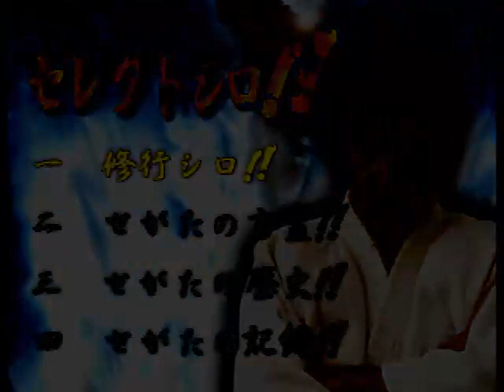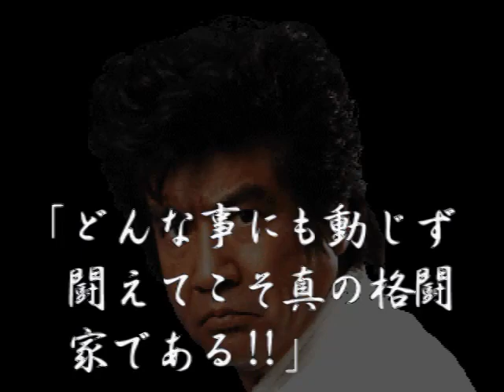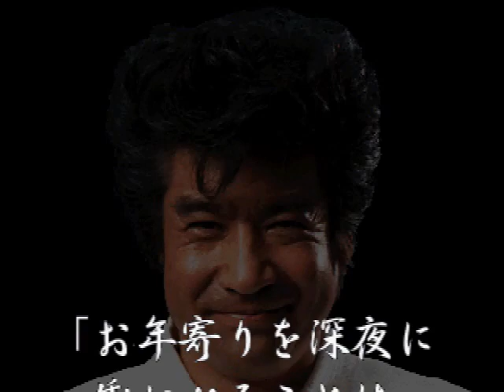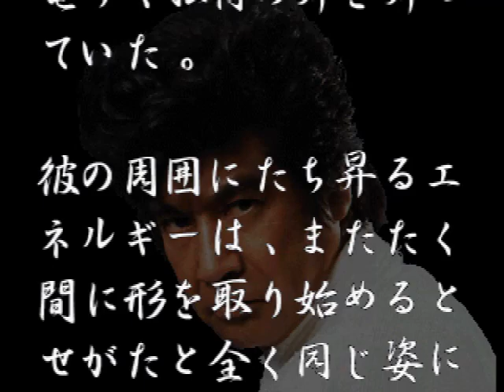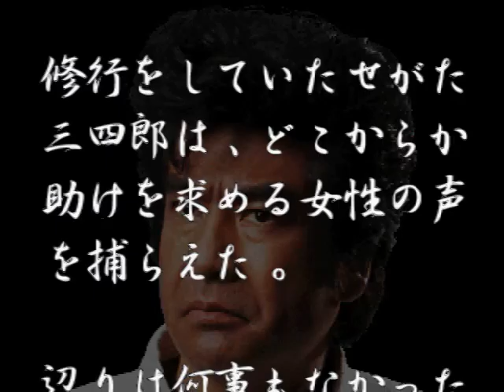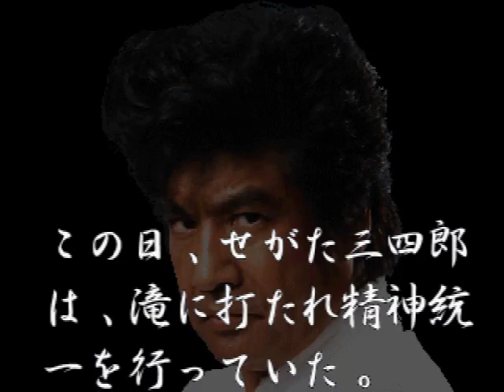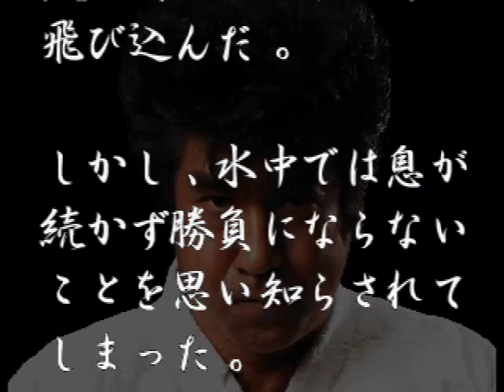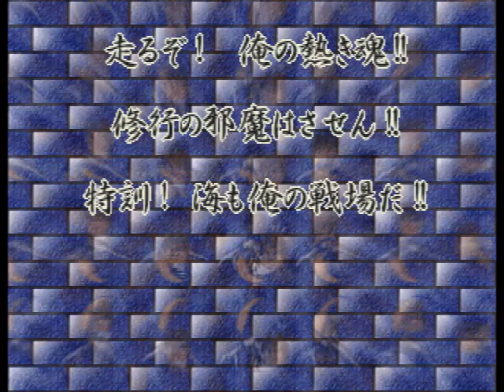せがた三四郎 真剣遊戯 (SEGA SATURN.JPN.1998.1029.開発 エコール.発売 セガ)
この作品の起源は、これ。
The origin of this work is, this.